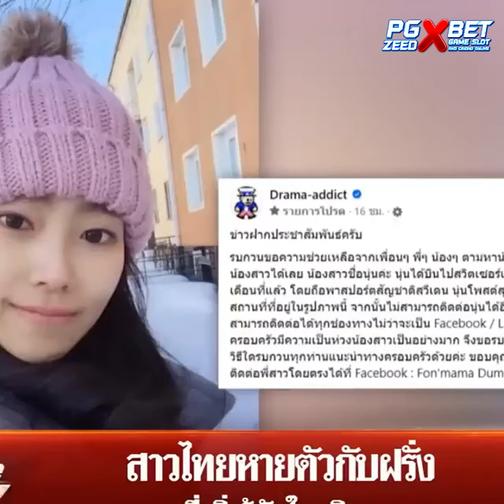สาวไทยไปสวิตฯ กับแฟนหนุ่มก่อนหายตัวปริศนา สืบประวัติช็อก! เจอคดีกักขังผู้หญิง